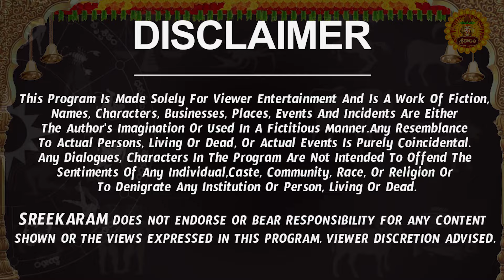Vruschika Rasi Phalalu 2024 Telugu | Vruschika Rasi Phalalu July 2024 | Scorpio Horoscope |Sreekaram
Watch Vruschika Rashi Weekly Horoscope | Vruschika Rasi July 2024 Telugu | Vruschika Rasi July Month 2024 | July Month Vruschika Rasi 2024

Here is Vruschika Rashi July 2024 Telugu | July 2024 Vruschika Rashi Phalalu

 vruschika rasi july 2024 telugu, vruschika rasi 2024 telugu, scorpio horoscope, scorpio horoscope 2024, rashi phalalu, rasi phalalu,  july 2024 rasi phalalu, vruschika rashi july 2024